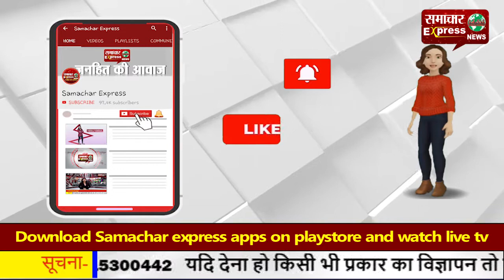कृषि कानून विरोध—किसानों की दो मांगे मानी, किसान बोले अभी भी नहीं हटेंगे पीछे